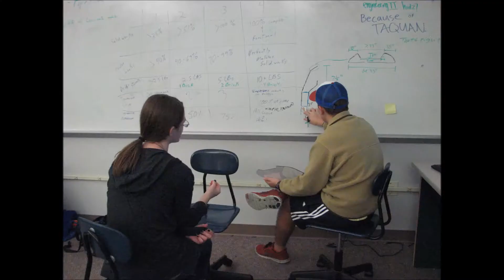Reveal Video 2015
Here it is, what you have been waiting for. Team Fusion #364's The Hook Up is revealed. See the process through the weeks and our final product, then watch us stack 6 totes and a recycling bin!